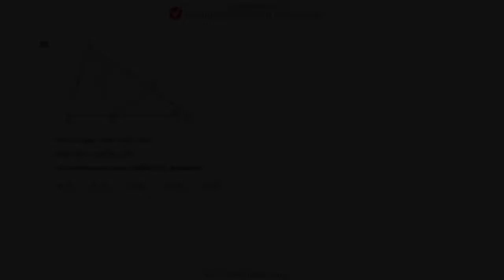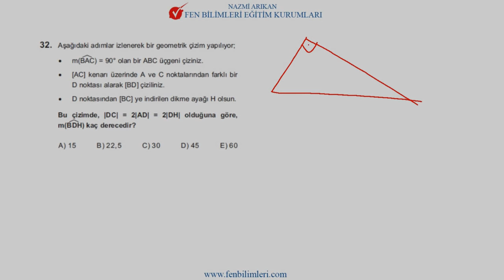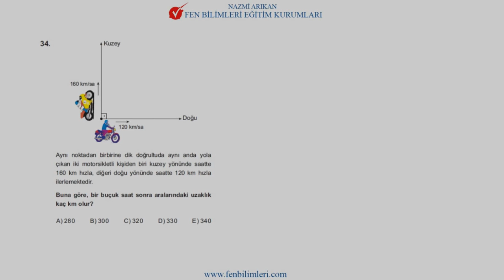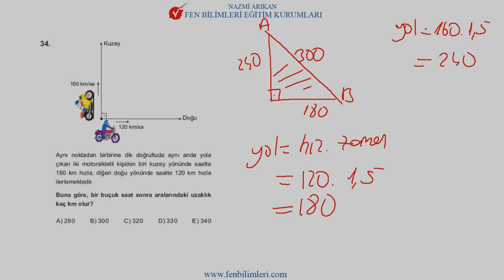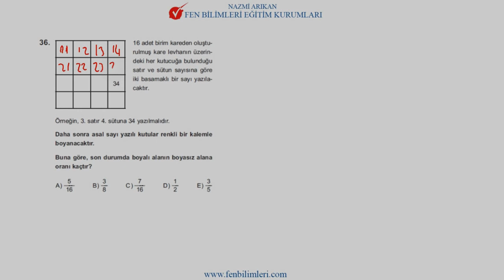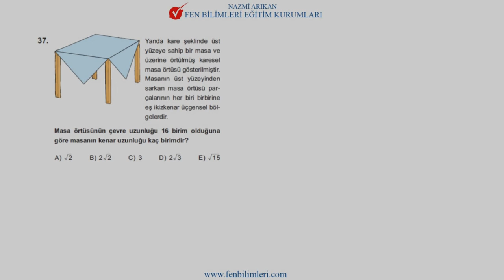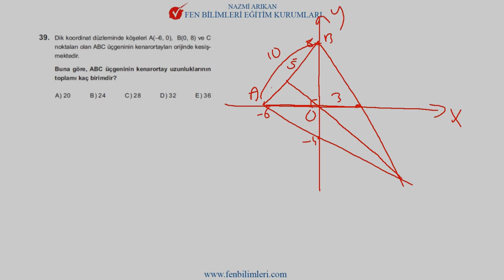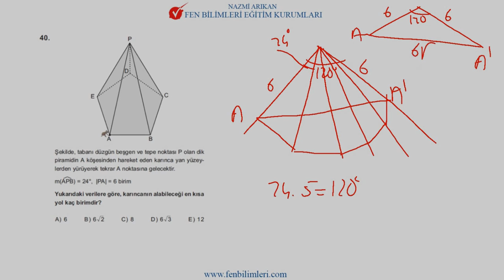TYT YKS 3 GEOMETRİ